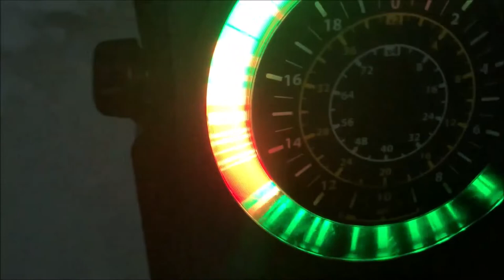Ice Camping for STURGEON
Watching the Bucks game while soaking night-crawlers below the ice for prehistoric dinosaur fish is a pretty fun way to spend a night.